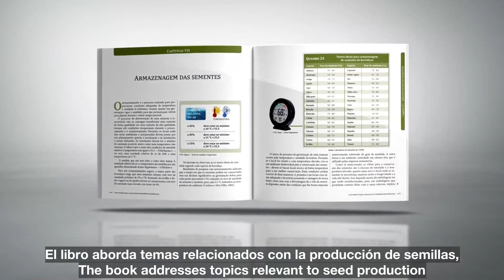SEMENTES de HORTALIÇAS (português/español_English)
Guia Prático para a Produção de Sementes de Hortaliças /
Practical Guide for Vegetable Seed Production

Encontros com o Castíssimo Coração de São José - 19/10/2023 -
Centro Mariano de Figueira - Carmo da Cachoeira, Minas Gerais, Brasil  I
Centro Mariano do Menino Rei - Teresópolis, Rio de Janeiro, Brasil.

Meetings with the Most Chaste Heart of Saint Joseph - 10/19/2023 -
Marian Center of Figueira - Carmo da Cachoeira, Minas Gerais, Brazil  I
Marian Center of the Child King - Teresópolis, Rio de Janeiro, Brazil.